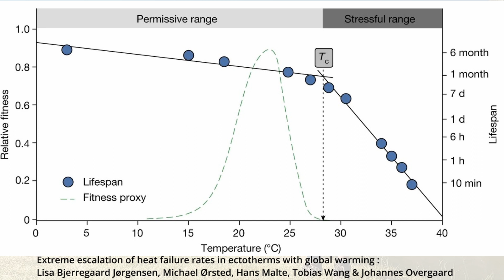Effets en cascade en montagne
Après avoir passé le Col de la Cardinquere (2300 m), nous descendons lentement vers les lacs de l'Embarrat (2000m). De très beaux lacs, mais en été assez touristiques. Cette région, comme tant d'autres, a été fortement touchée par la sécheresse de 2022. Dans cette vidéo, j'explique ce qui entraîne la perte de biodiversité en montagne et pourquoi les effets en cascade peuvent détruire les réseaux trophiques. J'explique également pourquoi la perte de biodiversité en montagne aura des effets à long terme, ce qui nous concerne tous.